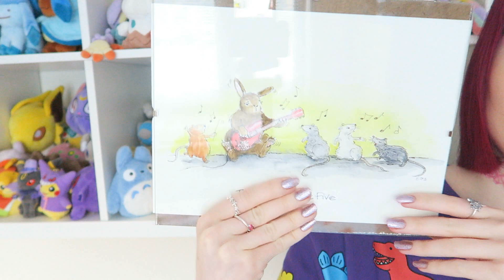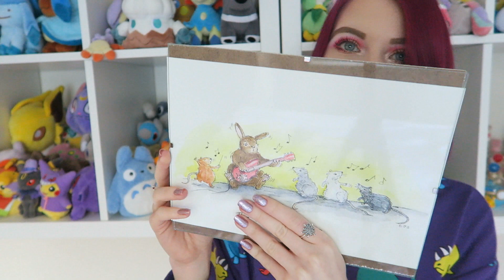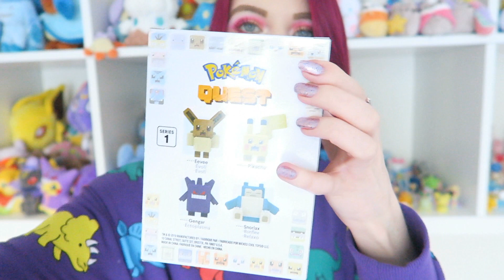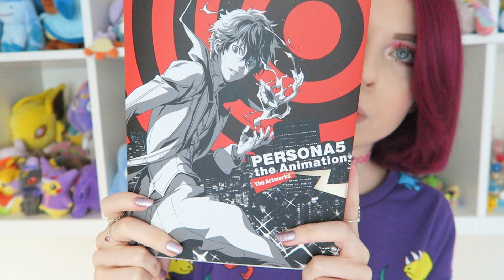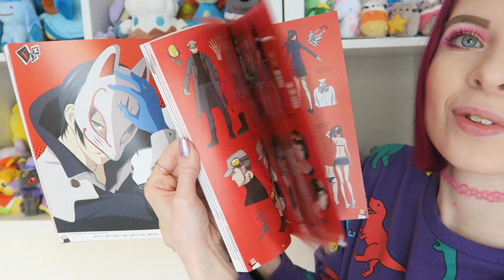MY LAST VIDEO OF 2019! // Kawaiikaty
Hey guys! I hope you all had a wonderful christmas. I cannot believe 2019 is almost over. Grab your fav tea and snack and let me show you all the cute gifts i got for xmas this year! Also a little thank you from me, for being so wonderful to me this year. :')